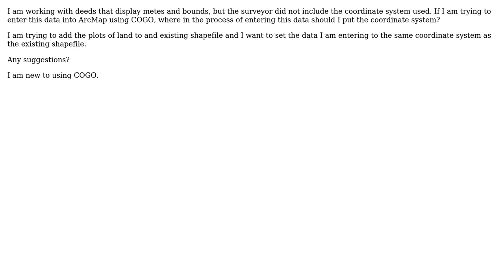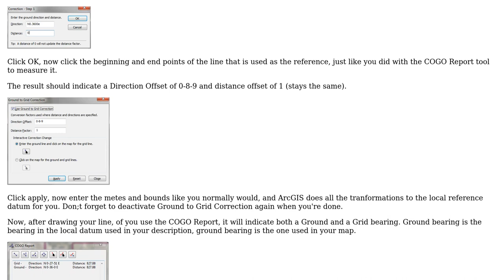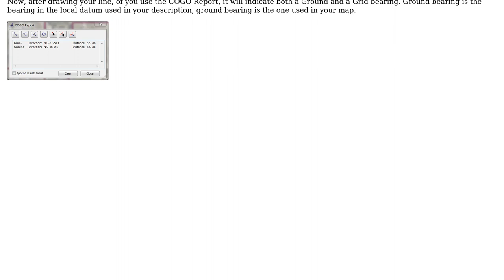GIS: Set coordinate system for deed calls in COGO?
With thanks & praise to God, and with thanks to the many people who have made this project possible! | Content (except music & images) licensed under CC BY-SA | Music | Images & others | With thanks to user PhilippNagel user nmtoken user lying_hard and the Stack Exchange Network Trademarks are property of their respective owners. You are responsible for your own actions.